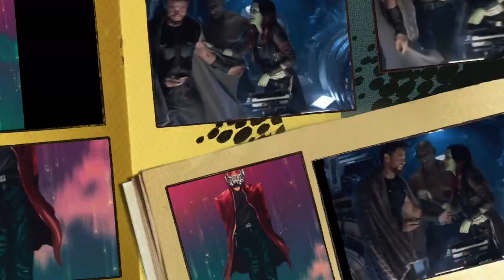Guardians of the Galaxy:GIFS Video Tribute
Hello Guardians of the Galaxy Fans have here an awesome gifs video tribute on our favorite Rag tag team.